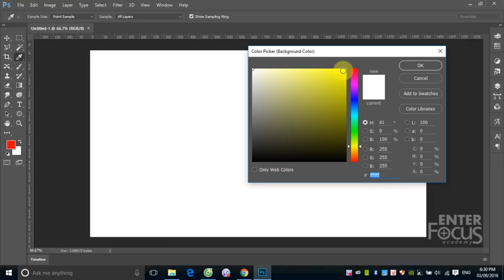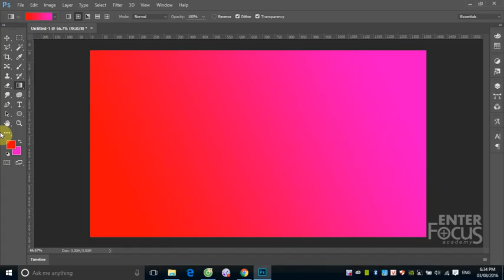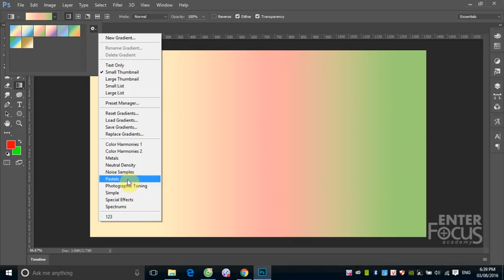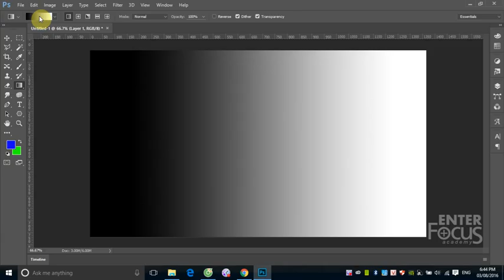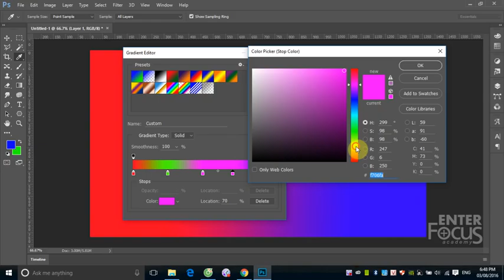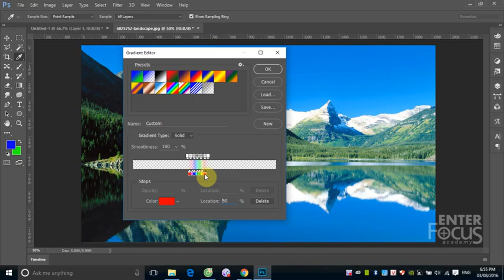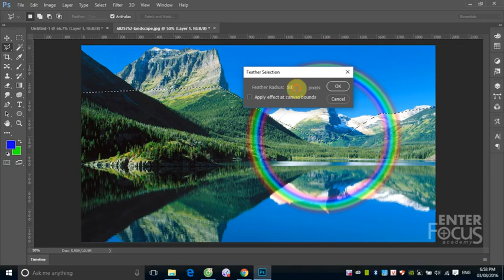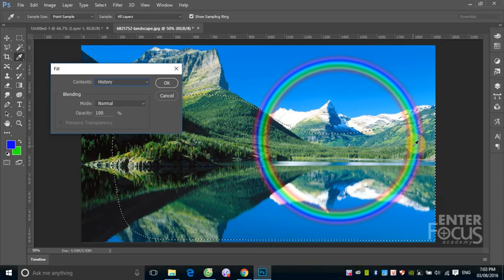Học Photoshop: B3 1 Hướng dẫn tô chuyển với công cụ Gradient - Tạo cầu vồng Rainbow